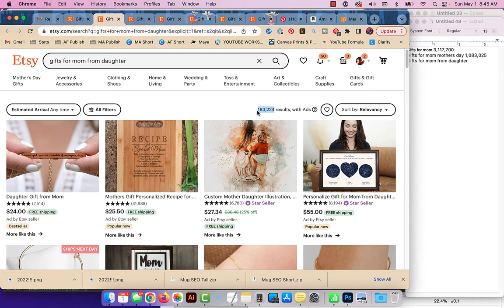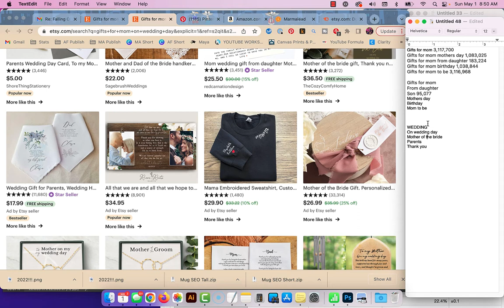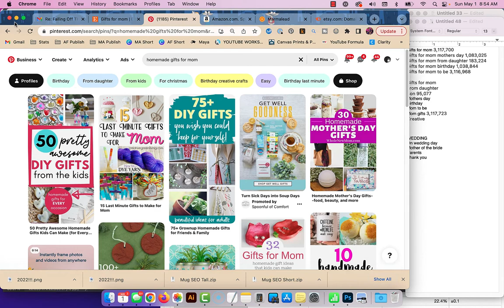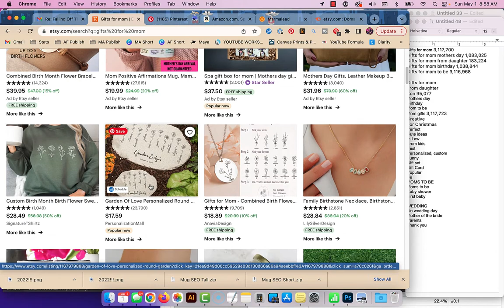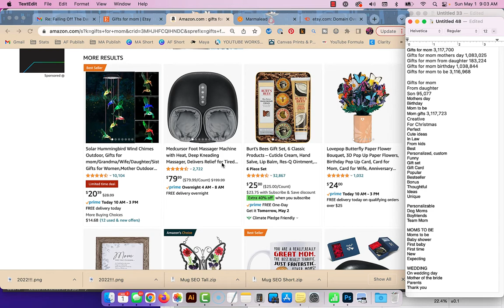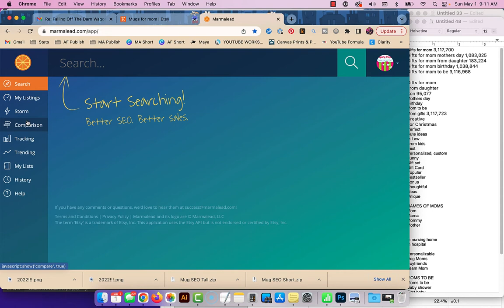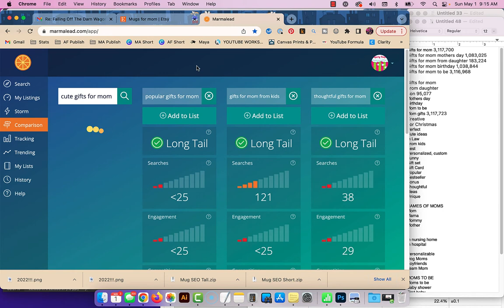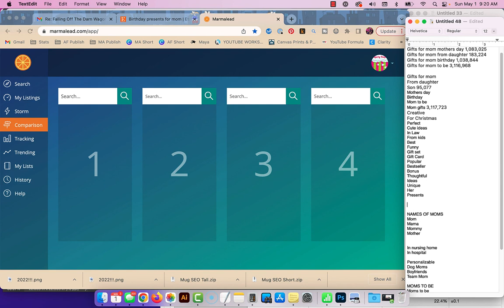How To Do Etsy SEO For "Mom Gifts"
Today we are going to do a bunch of research to find the best keywords for Etsy listings that are good for mom gifts.